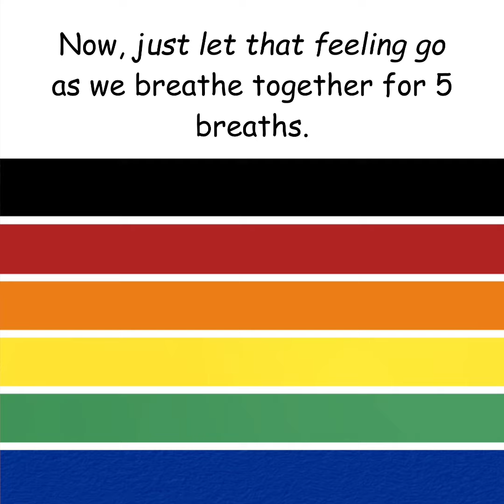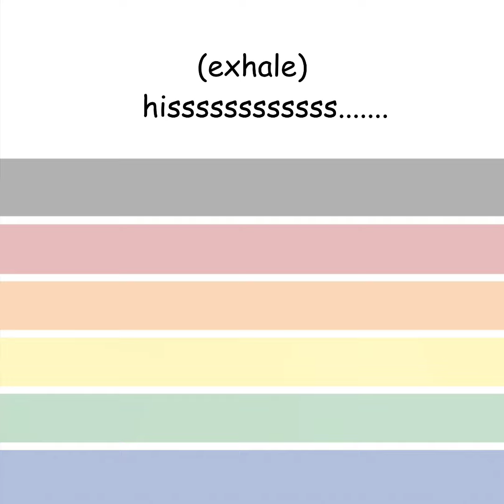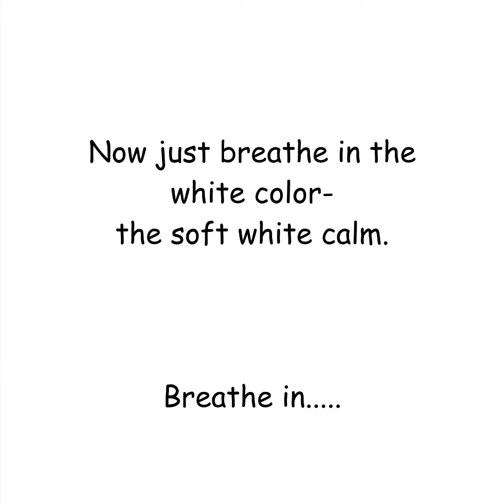Breath Power - New Mindset Master Book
New @mindset.master.kids Book SNEAK-PEEK!